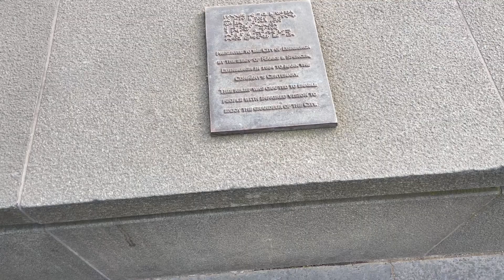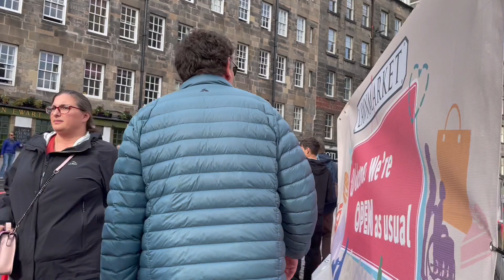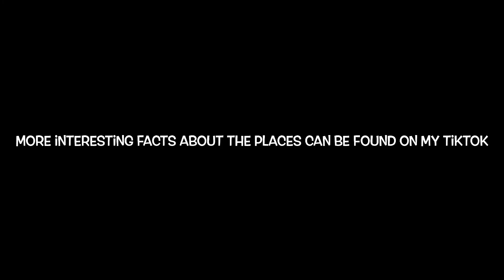Edinburgh walking tour | Edinburgh Castle - Victoria Street - Princes Street Garden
Welcome to medieval Edinburgh
More information and interesting facts about the places we visited, you can find on TikTok

0:00 intro
0:54 National Galleries of Scotland: National
1:17 Princes Street Gardens
1:52 Waverley Railway Station
6:40 Ramsay Garden
9:44 Edinburgh Castle
15:40 Scottish Piper
18:28 Victoria Terrace
20:32 Victoria Street